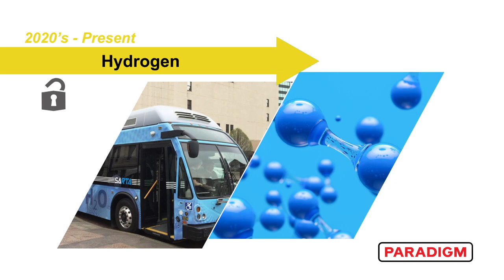Energy Insights - The Evolution of Energy Transition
In today’s world, Energy Transition is a buzz word that resonates the need to change energy sources quickly. The reality is that our energy journey has been more of an evolution as we have unlocked new energy sources.

Going back in time we have always relied on an energy source to unlock the next and will continue to do so until we find a perfect energy source that is clean, reliable, non-intermittent, available on demand, safe, transportable, storable, affordable and endless… What will be the next perfect energy source?

In the meantime Oil and Gas will continue to play an important role for years ahead, powering the world to unlock renewables, hydrogen and nuclear initiatives as we make our energy transition.